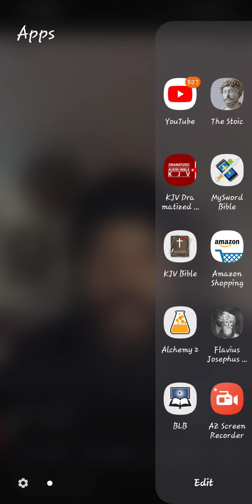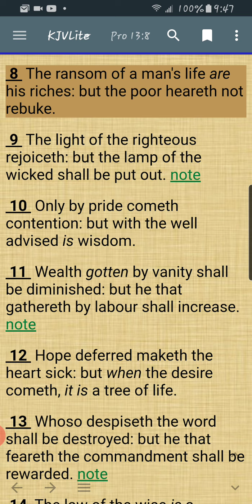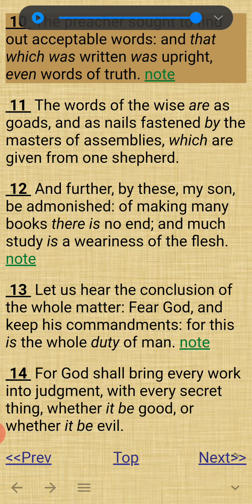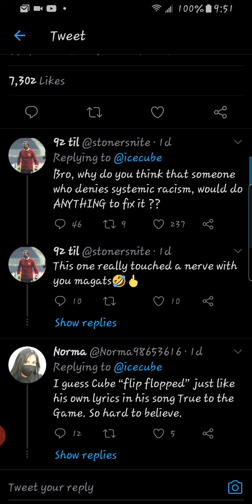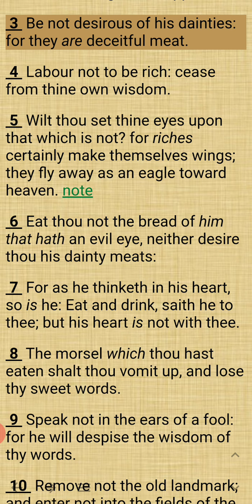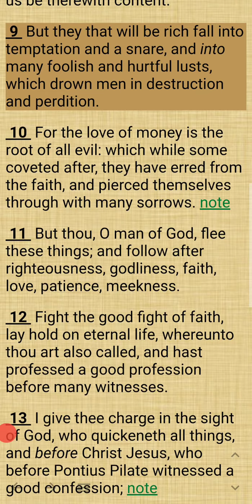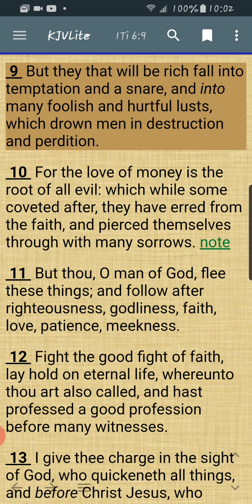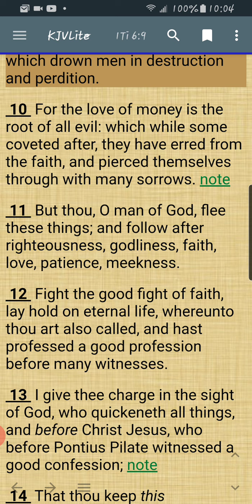WEALTH IS THE NAIL IN THIER COFFINS FOR SOME JAKE!